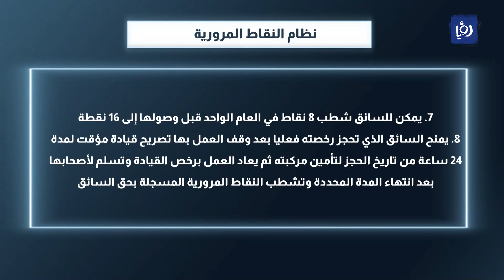قرارات السير الجديدة